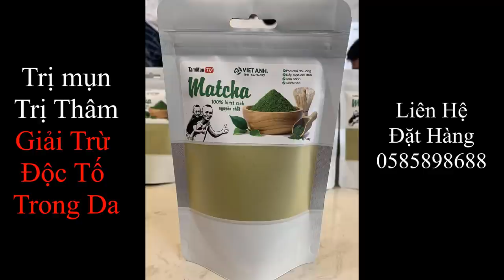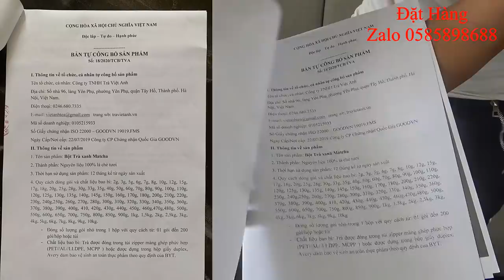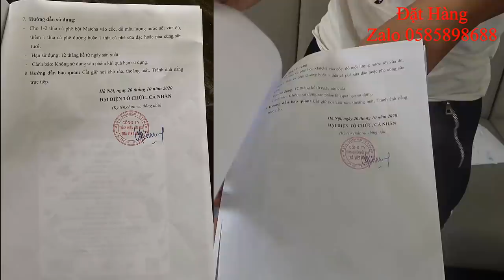Hồng Hạc Nướng Siêu Ngon